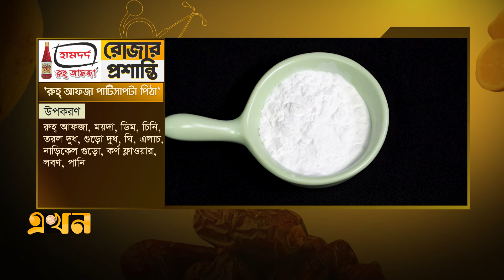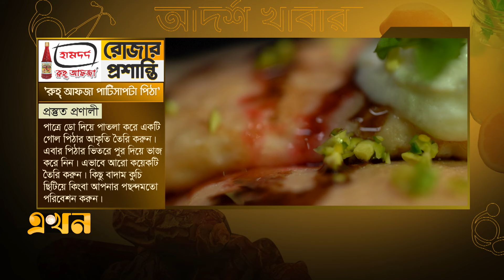রুহ আফজা পাটিসাপটা পিঠা | Patisapata pita | Homemade Rooh Afza Recipe | রোজার প্রশান্তি | Ekhon TV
Our Office Address:
EKHON TV
City Park Lane
19, Hatkhola Road, Wari
Dhaka-1203
Bangladesh